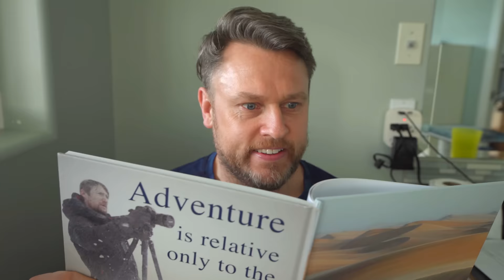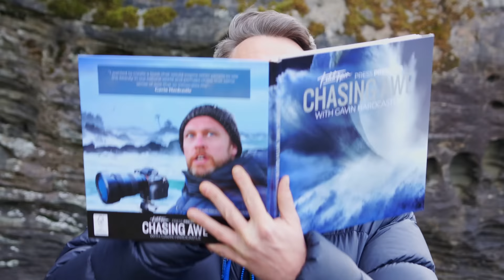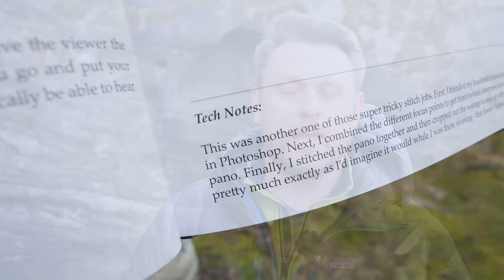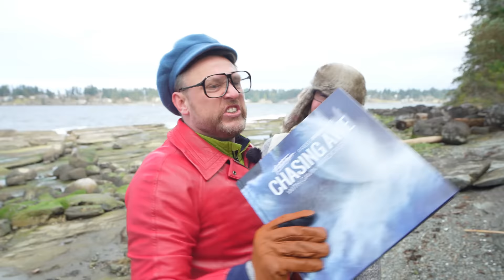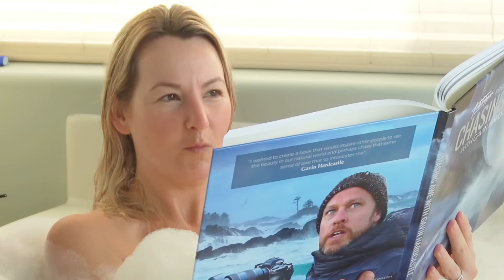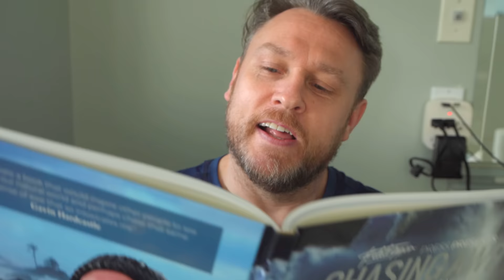The Best Landscape Photography Book Ever?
What an absolute belter of an episode. Thirty whole minutes of landscape photography shenanigans that feature arguing birds, a spectacular sunset, and an enchanted forest with a magical doorway into another dimension.

Not everything is sparkles and unicorns though as Clarence puts in a short cameo appearance but don't worry, I quickly ditch him and make my escape to a remote and beautiful Island.

We give you a glimpse into the luxurious 5-star bathroom of the camper and I even treat you to an intimate reading of a few excerpts from the best landscape photography book in existence.

While suffering severe heartburn from my home-made Paneer Bhuna, I take you on a frantic 'composition hunt' featuring 'Oscar Winning' split-screen special effects that are sure to dazzle.

Will I find the perfect composition before the sun goes down? Will my heated vest save me from the ravages of arctic coastal winds and will we ever find out who this weird-looking skull belongs to?